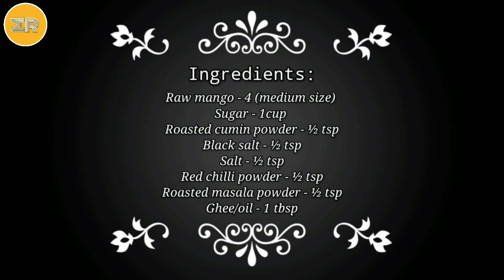Raw Mango Papad/ Aamsotto/ कच्चे आम का आम पापड़/ Masaledar Aam Papad/Aam Papad Magical Recipes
Ingredients required quite less & very easy to cook. Very tasty & look like mango jelly lozenge. Aam Papad gives it's constant taste upto 2-3 weeks. Be stored in jar.

Ingredients:

Roasted masala powder - ½ tsp
Salt - ½ tsp
Ghee/Oil - 1 tbsp